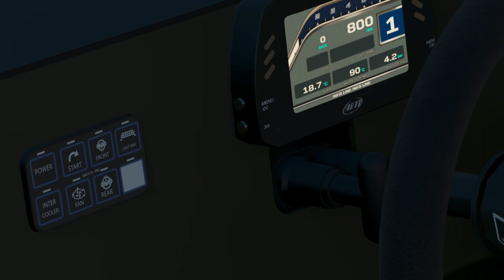*NEW* DEBERTI Jeep Wrangler Gameplay in Forza Horizon 4! (Full Review, Tune, And Drive Around)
Thanks For Stopping By! And Turn Those Post Notifications On to Never Miss A New Video From Me! I Post Daily Content Here On The Channel!

XBOX GAMERTAG- TYRANT HUNTER or DragsterTV

(ANY DONATIONS WILL BE GREATLY APPRECIATED AND ANY OVER 5 DOLLARS WILL GET A SHOUTOUT AND A SUPPORTER ROLE IN MY DISCORD!)

VIDEOS OF MINE YOU SHOULD CHECK OUT!

Fh4,forza,forza,horizon,forza horizon 4,fh4 money
 method,fh4 money glitch,